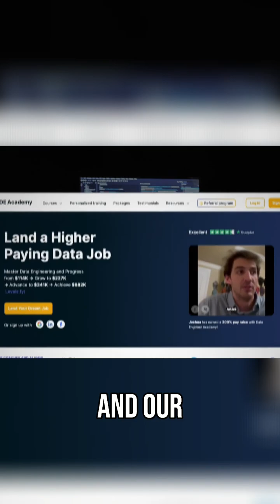Data Engineering_ Why Java & Python Developers Are Underpaid!